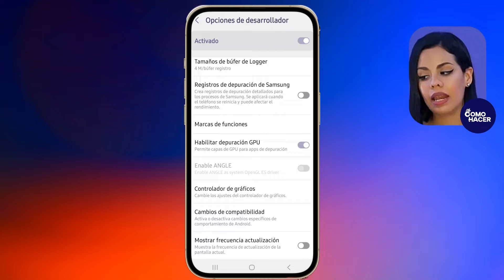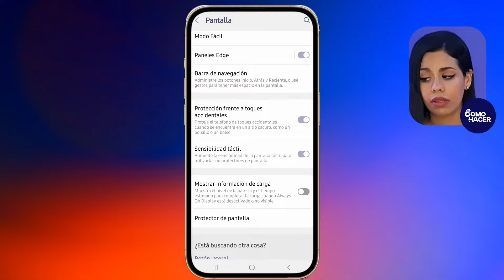Cómo Arreglar la PANTALLA LOCA en Android | 😵​ Se Mueve sola ​😵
¡Saludos a todos los usuarios de Android! En este video, abordaremos el molesto problema de la PANTALLA LOCA en dispositivos Android. Si has experimentado situaciones en las que la pantalla responde de manera impredecible o muestra comportamientos extraños, ¡has llegado al lugar correcto! Te proporcionaremos soluciones rápidas y efectivas para recuperar la funcionalidad de tu pantalla en poco tiempo.